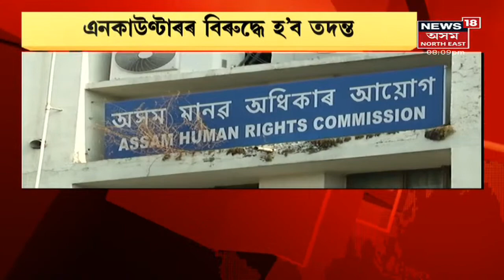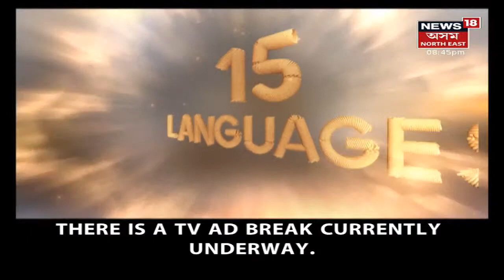The Prime Show | নগাঁৱত আৰক্ষীৰ সন্মুখতেই সাংবাদিকক আক্ৰমণ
13 July, 2021: নগাঁৱত আৰক্ষীৰ সন্মুখতেই সাংবাদিকক আক্ৰমণ জয়নাল আবেদিনৰ আত্মীয়ৰ। জয়নাল অপৰাধৰ দলিল মেলিলে নগাঁও আৰক্ষীয়ে। কুখ্যাত অপৰাধী জয়নাল আবেদিনকলৈ প্ৰস্তুত কৰা এক প্ৰতিবেদন।
17:31 এনকাউন্টাৰৰ বিৰুদ্ধে হ'ব তদন্ত । মানৱ অধিকাৰ আয়োগে ৰুজু কৰিছে নিজা ববীয়া গোচৰ। শীঘ্ৰ গৃহ বিভাগক প্ৰতিবেদন দাখিলৰো নিৰ্দেশনা জাৰি কৰিছে মানৱ অধিকাৰ আয়োগে।
35:36 অসম বিধানসভাৰ বাজেট অধিৱেশনৰ দ্বিতীয় দিনা সদন পৰিচালনাৰ ক্ষেত্ৰত নিয়ম আৰু পৰম্পৰাৰ বিতৰ্ক হয়। বাজেট অধিৱেশনৰ প্ৰথম দিনাও একাংশ শাষক বিৰোধীৰ মাজত বিতৰ্ক হোৱা পৰিলক্ষিত হৈছিল। এই বিষয়ে THE PRIME SHOWত আলোচনা।